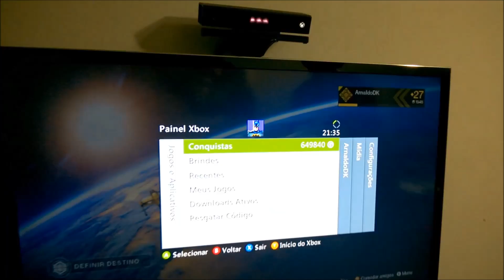Destiny Conquistas Iniciando no 360 após ter terminado no Xbox One Gamerscore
Iniciei o Destiny no 360 apos ter terminado a campanha no Xbox One, todas as conquistas feitas no One liberaram automaticamente no 360 apenas por ter carregado meu personagem.